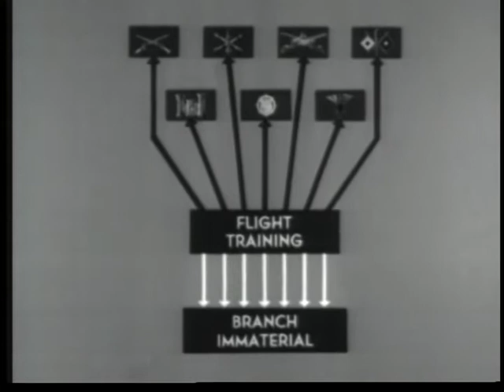History of Aviation - Part 3 (1961)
Courtesy of Department of Defense

PIN 30133

TYPES AND APPLICATION OF MILITARY AIRCRAFT IN PRESENT-DAY CONCEPT OF MOBILITY AND DISPERSION.